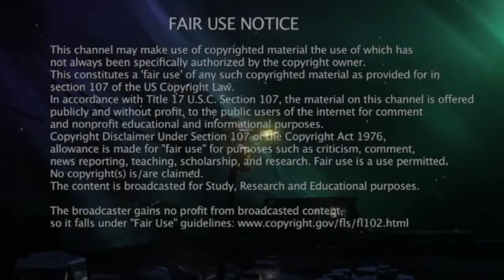TLD - 12 - The Hushed River Hunter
Life has been busy, but I'm still working on the lore videos, just not as much I would like. I'm thinking of getting away from the gaming aspect and getting back to lore and stories. Much more fun.